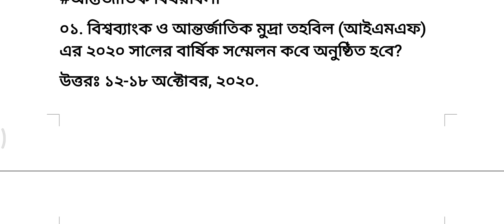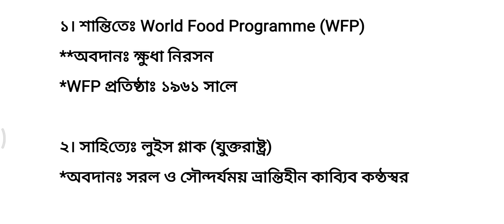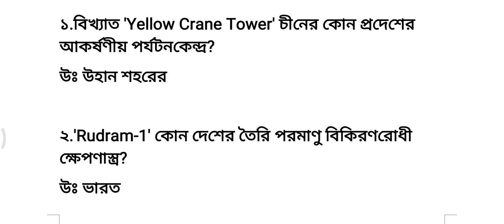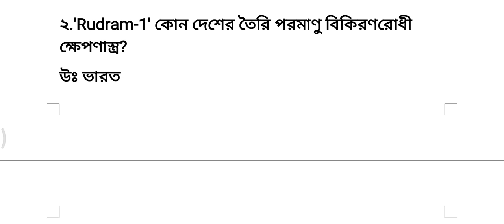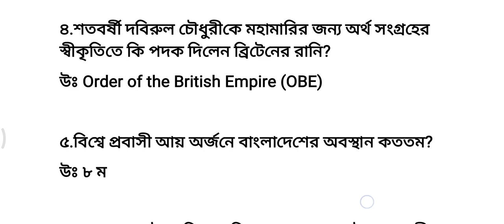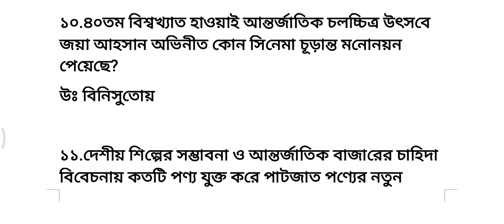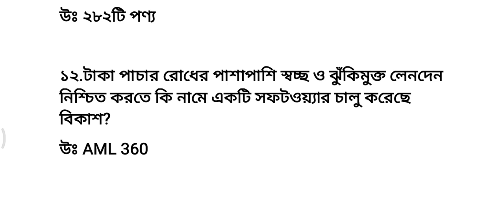৩৫ টি সাম্প্রতিক| পত্রিকা থেকে প্রতিদিনের সাম্প্রতিক| ১৩ ই অক্টোবর, ২০২০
প্রতিদিনের দৈনিক পত্রিকা থেকে সাম্প্রতিক বাংলাদেশ বিষয়াবলী আন্তর্জাতিক বিষয়াবলী খেলাধুলা এবং অন্যান্য